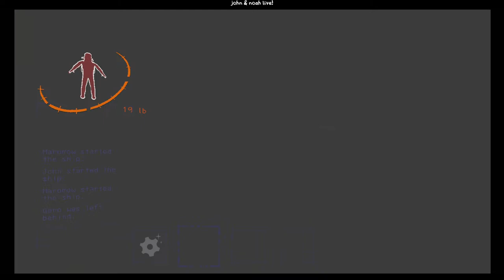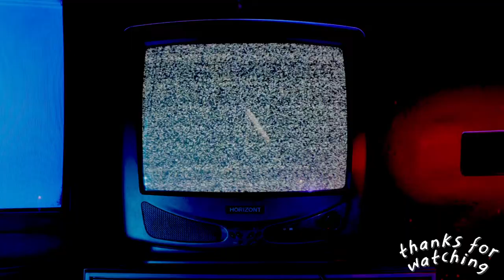Lethal Company (Part VI) - John & Noah Live!